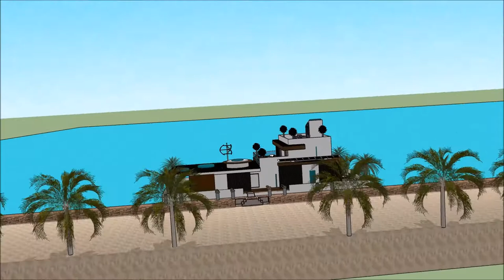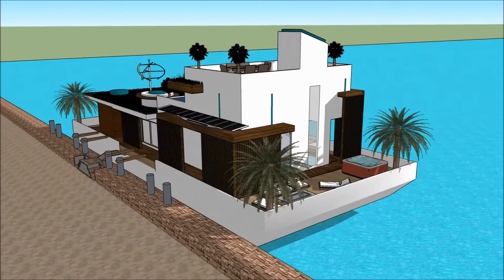قضايا اموال عامة خانه لوکس ترکیه معماری کامپیوتر پیشرفته عمارت ایتالیایی آراد عمارت های لوکس عروسی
The floating house villa houseboatzania launching an innovative high-end luxury yacht floating house villa mansion home design potentially as a display of exhibition of the قضايا اموال عامة خانه لوکس ترکیه معماری کامپیوتر پیشرفته عمارت ایتالیایی آراد عمارت های لوکس عروسی  .

The collection of the Floating house villa houseboatzania concept of قضايا اموال عامة خانه لوکس ترکیه معماری کامپیوتر پیشرفته عمارت ایتالیایی آراد عمارت های لوکس عروسی   consists of high luxury and architectural art pieces in minimalism combined with living on the waterfront of the harbour.

The floating house villa mansion yacht design has the basis to sustain living with high standards and contemporary structural design قضايا اموال عامة خانه لوکس ترکیه معماری کامپیوتر پیشرفته عمارت ایتالیایی آراد عمارت های لوکس عروسی   with numerous of prospects for excessive living and celebrating the desire of life worldwide: